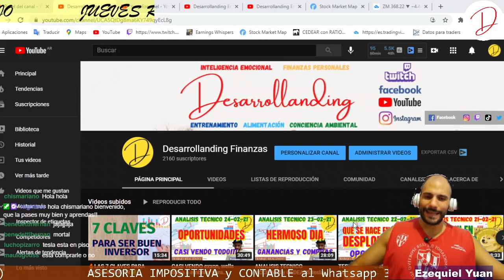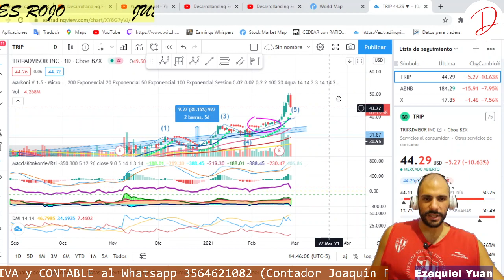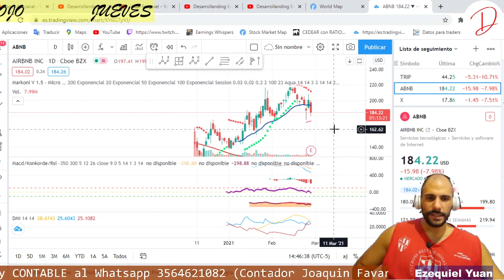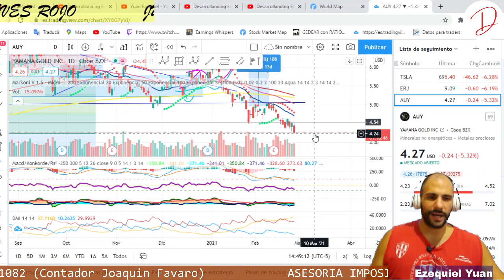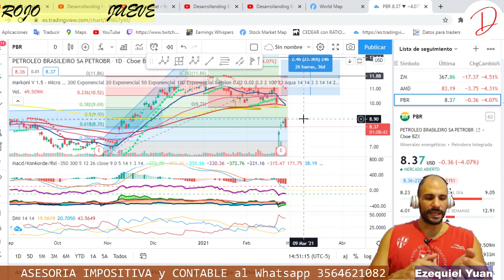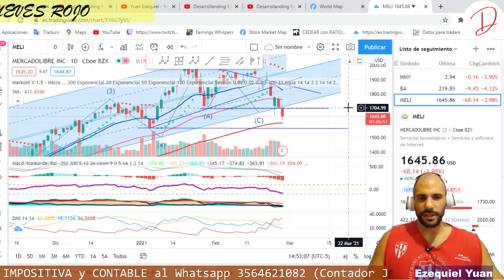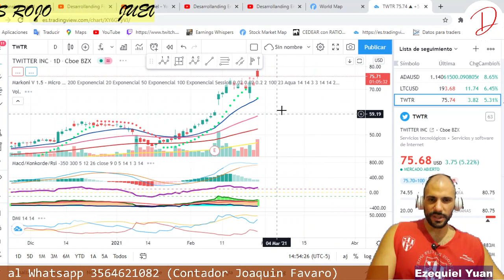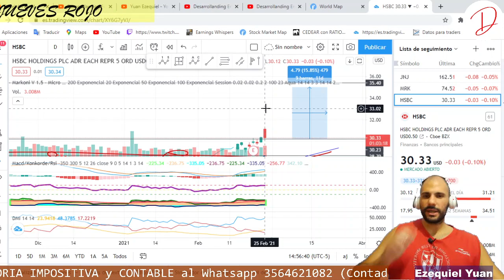OPORTUNIDAD EN PETROBRAS y MERCADO LIBRE? ANALISIS TECNICO ACCIONES y CEDEARS